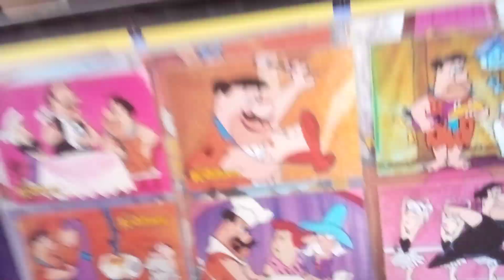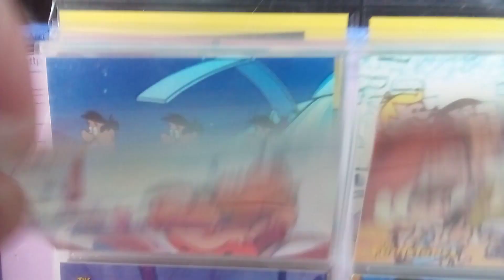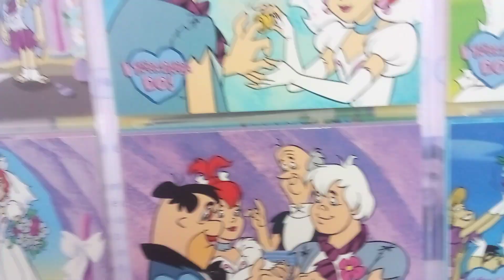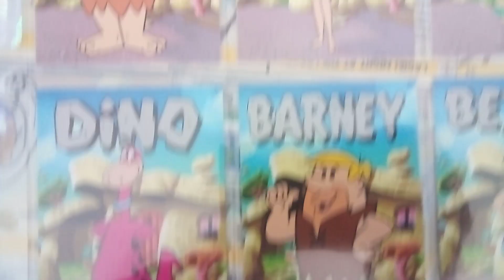Temas Incrivelmente ADULTOS nos Flintstones